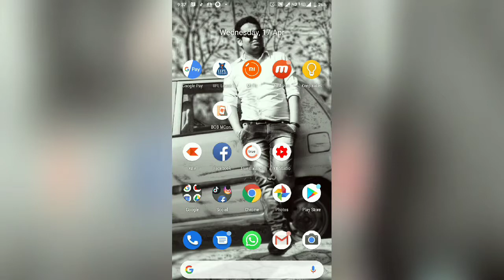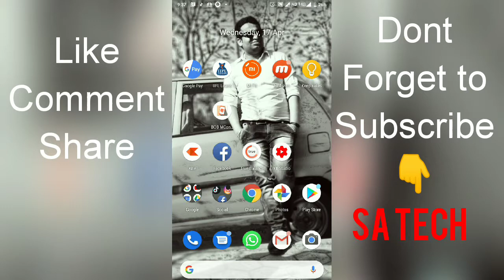Why TIK TOK BAN IN INDIA, TIK tok remove from play store